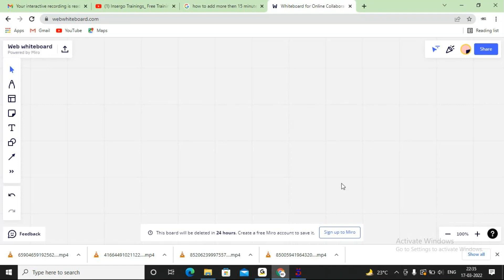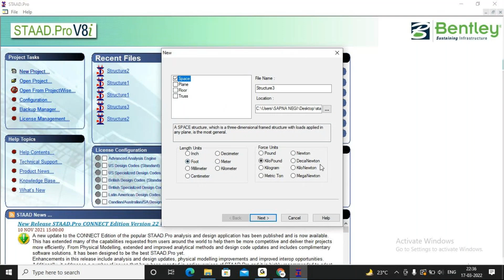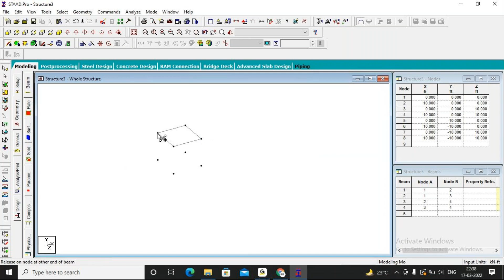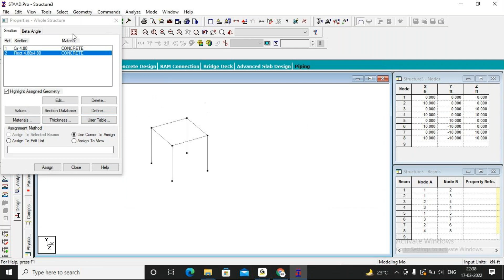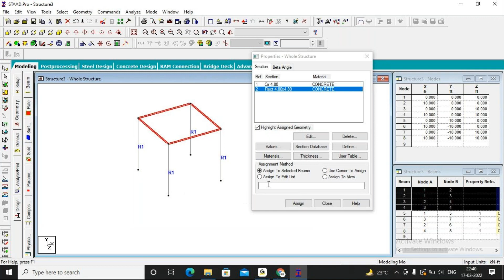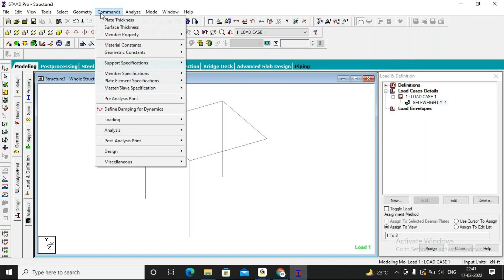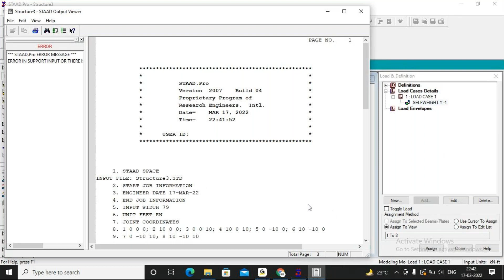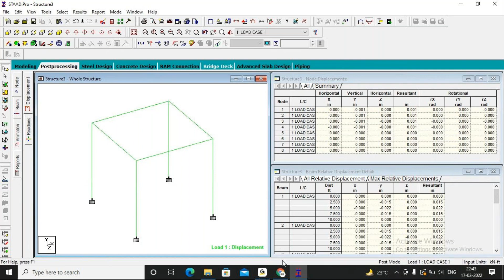Lecture 4 - properties and errors in Staad.Pro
In this lectures i have explained how to add more then one properties in staad pro and what is error in staad and how to read it.